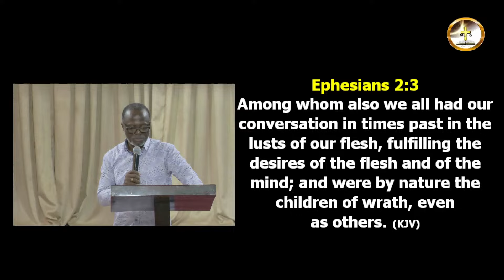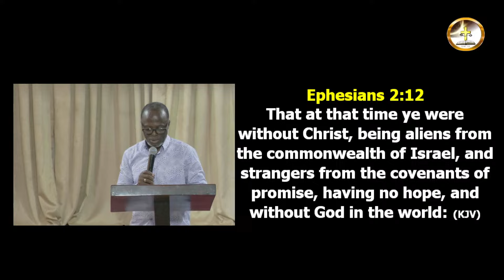We Are His Workmanship Pt.2 || 27th October 2024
Sunday Service  || 27th October 2024
Title: We Are His Workmanship Pt.2
Preacher: Rev. Martin Vanderpuye
Date: 27th October, 2024.

To give, please Use The Following Platforms:
Bank: GCB Bank Ltd
Branch: Airport City
Account Name: Liberty Gracelife Chapel
Account Number: 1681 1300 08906

Branch: Airport City
Foreign Account Name: Liberty Gracelife Chapel
Foreign Account Number: 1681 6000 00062

Church Momo: 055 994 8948
Church Merchant Number: 500383